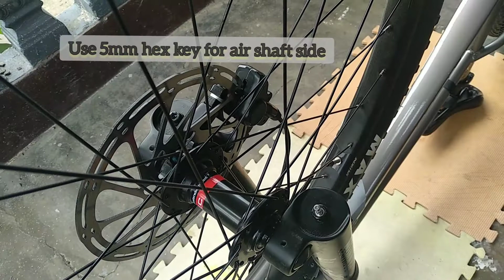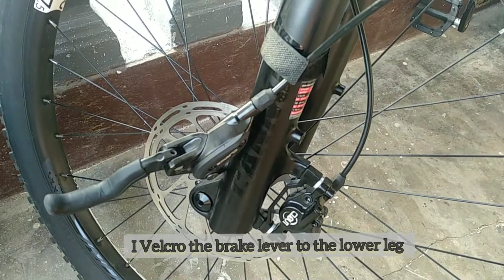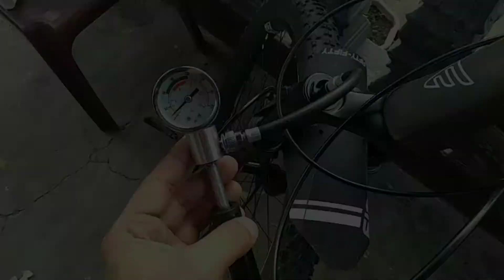MTB air fork travel adjustment 160mm to 135mm | Weapon Cannon 35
How to lower fork travel from 160mm to 135mm for Weapon Cannon 35. Mabilisang banat. Applies to this specific fork but concept can be applied to similar cheap/budget forks in the market.